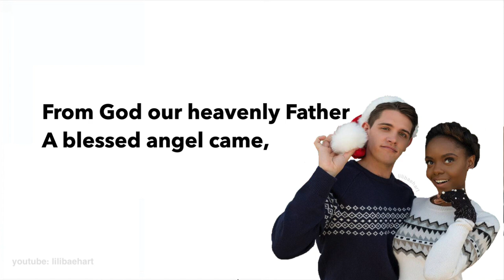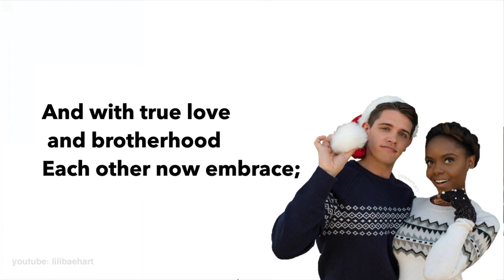Riverdale 2x09- God Rest Ye Merry Gentlemen (Lyrics)(Full Version) by Casey Cott and Ashleigh Murray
Episode 2x09 "Chapter Twenty Two: Silent Night, Deadly Night"
Performed by: Ashleigh Murray and Casey Cott

God Rest Ye Merry Gentlemen  (From the Original TV Series "Riverdale") (Season 2)  Riverdale Cast